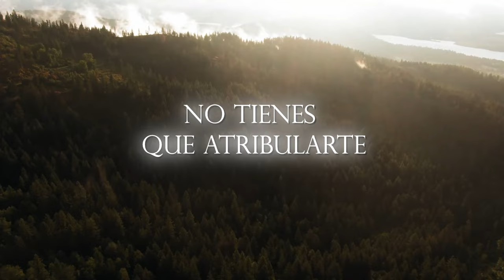Christian Bravo - El esta aquí - (Video Lirics)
🎧Escucha más de mi música en tu tienda digital favorita:
Deezer - Amazon Music - Spotify - Apple Music

El esta Aqui
Musica y Letra por Christian Bravo

verse 1
Dios siempre tiene el control
No hay porque angustiarse
No hay nada que temer
Siempre tiene el control
Y el poder para ayudarte

Coro
El esta Aqui
Para sanarte
El esta Aqui
Para Levantarte
El esta Aqui
Para darte nuevas fuerzas. El esta Aqui.

El esta Aqui
Para sanarte
El esta Aqui
Para Levantarte
El esta Aqui y te dice NO TEMAS, Yo estoy Aqui.

Isaias 41:13 (RVR60)
Porque yo Jehová soy tu Dios, quien te sostiene de tu mano derecha, y te dice: No temas, yo te ayudo.